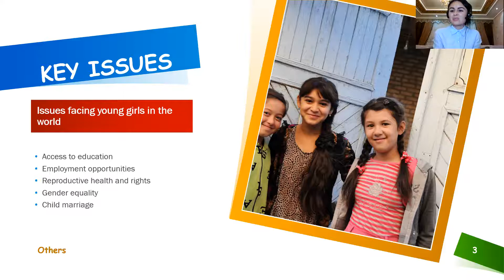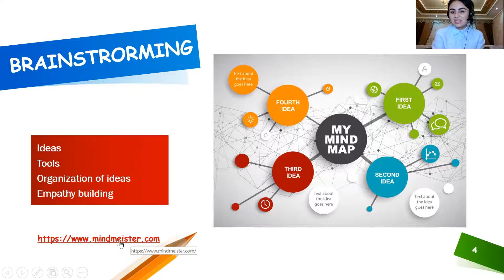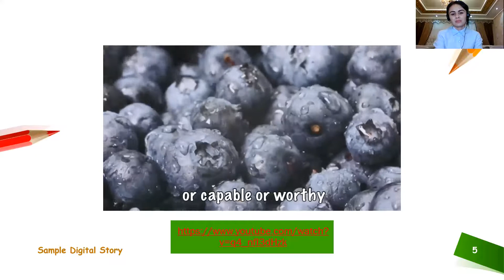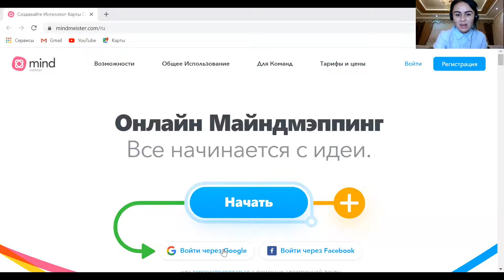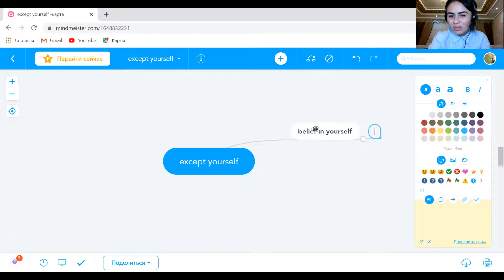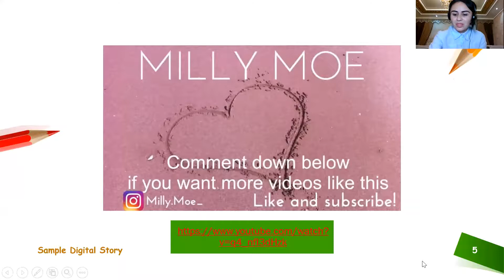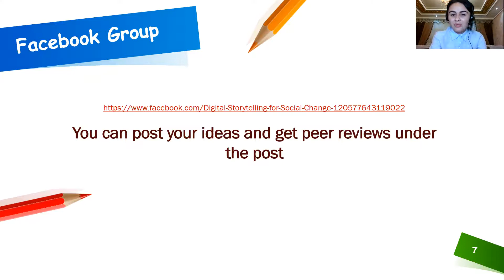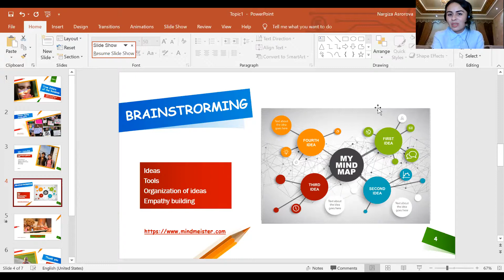Colours of the Rainbow Session One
The first topic for Digital Storytelling workshop is “True colors of the rainbow"
Aim: To create a persuasive digital story of 2-3 minutes on one issue facing young girls in our society
Number of workshops: 8
Sessions will run every Thursday and Friday at 19:00 PM Tashkent time.